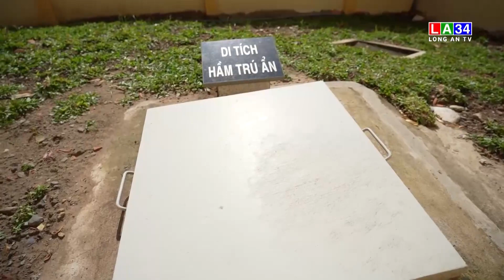Đề xuất trùng tu, tôn tạo các di tích xuống cấp I LONG AN TV